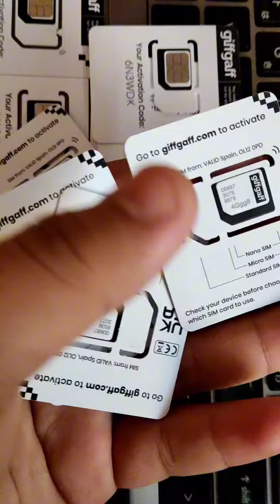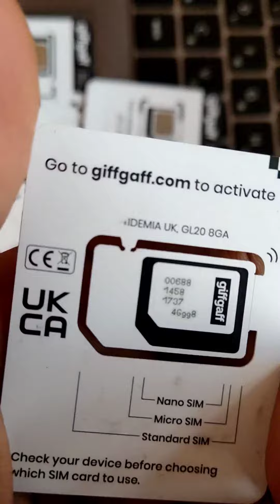How to Get UK sim card in Pakistan UK sim giffgaff sim buy UK sim in Pakistan UK Sim